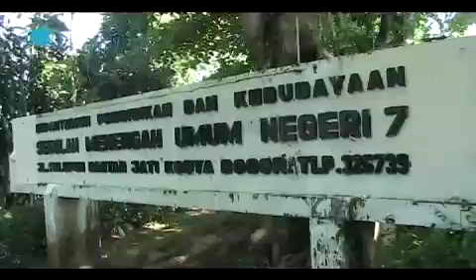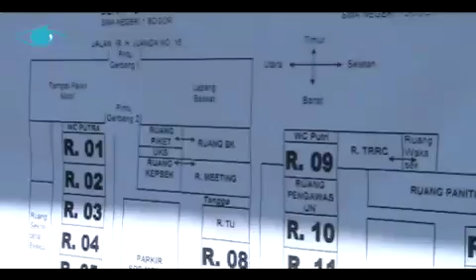Mar_Pemantau UN_mp4.mp4